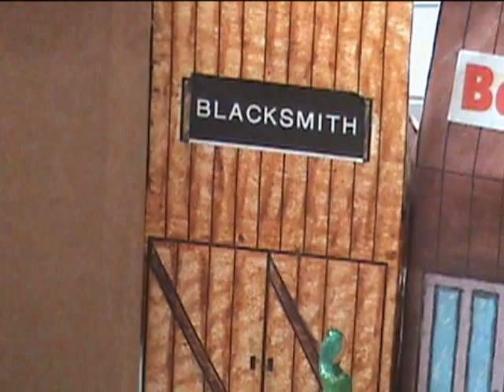Miniature creations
Crafts I have made. I like to craft miniatures.